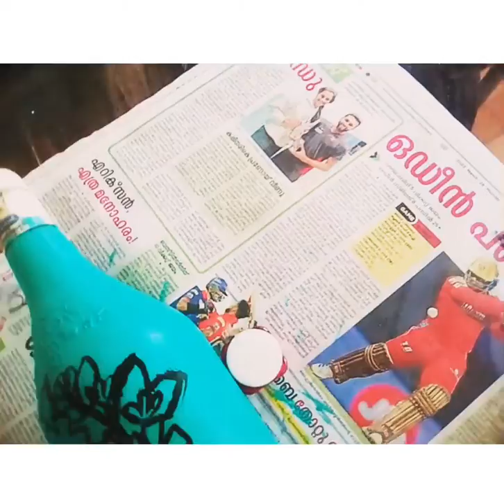Simple bottle art with paint 🔔for bigginers